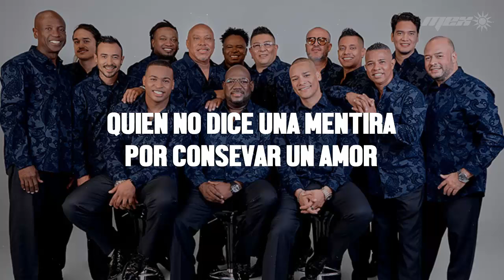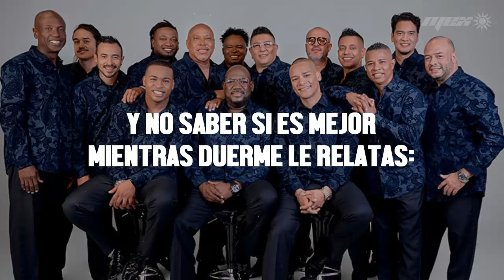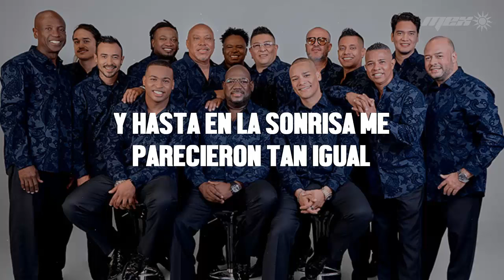Se Pareció Tanto A Ti, Grupo Niche (Letra)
📝 Letra/ Lyrics:
Quien no dice una mentira
por consevar un amor
quien no inventa una historieta
por evitar un dolor

quien no se moja los labios con otros que sepan a miel

quien no cae en el deseo
y terminar siendo infiel...

Recordar todo en silencio
como extraños nos sentimos

paso a paso detallamos
con sinismo comparamos
y esa duda q nos mata
y que asalta q atenaza
tus sentidos los vulnera
nos tortura nos delata
y no saber si es mejor
mientras duerme le relatas:

amor se pareció tanto a ti,
que no pude guardar en mi cuerpo el deseo que la tuve que amar
sentí la necesidad de tenerme que entregar,
sentí miedo sentí el peso de poderme equivocar
fue como llegar a casa primero de mi viaje
como empezar de nuevo, después de disgustar,
como adelantar las caricias cuando nos pensábamos casar
o sentir la melodia antes de hacer esta canción
como si la noche durara un poco mas en vez de amanecer
como si la lluvia cayera sin presagio cuando hay sol
como si el sueño se realizara mucho antes de morir
como si el niño llorara mucho antes de nacer

que el nombre llevaban por igual
y la misma prisa cuando solian caminar
y hasta en la sonrisa me parecieron tan igual
sentí miedo sentí el peso
de quererme enamorar otra vez...

Y no podria decirle otra cosa si la veo,
que la extraño, que la pienso
y sigues viviendo en mi quisiera hacerte feliz y no puedo
que no soy yo quien decide en este caso
por eso el motivo y la causa de mi fracaso
que la extraño que lo siento

que lo siento, ohhh